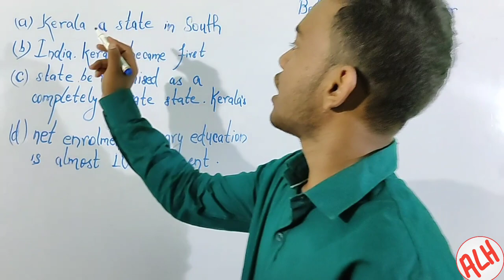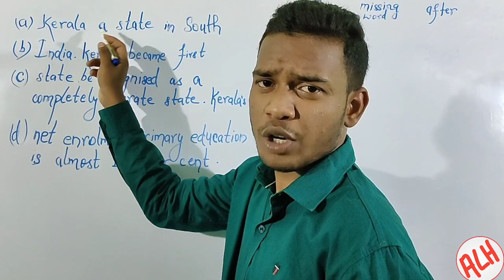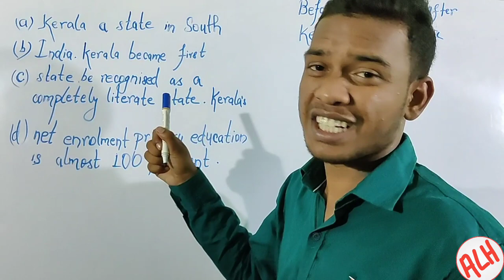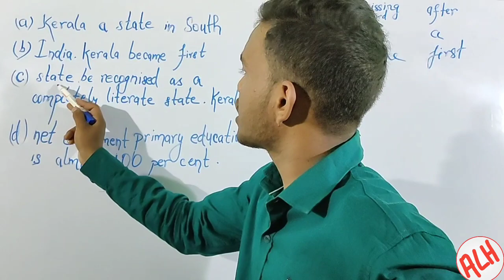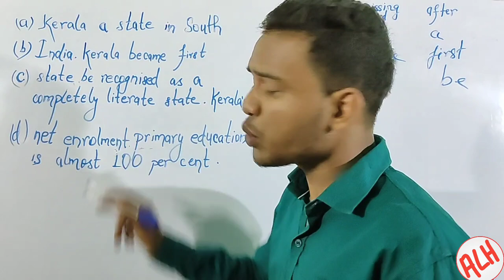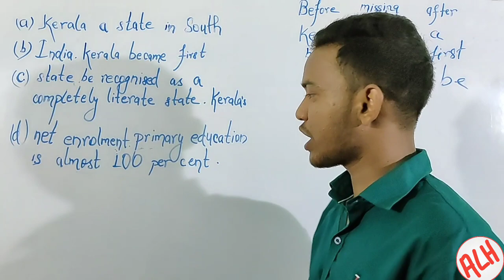Omission, short trick and simple concept to solve. Must watch for students.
Hello friends! Here is a video on the very essential topic "OMISSION".
Now no struggling with Omission because of this short trick 'KBK'

As per our channel name ,it was 'a little help' from us to you. In this video Dayal kumar Bauri has explained his experience and tactic to solve the very OMISSION.
We hope that our small effort would be helpful for you,always pray for your success.

We would love to help you.

Original Music - BobGmbH
Orchestra Samples by KSHMR